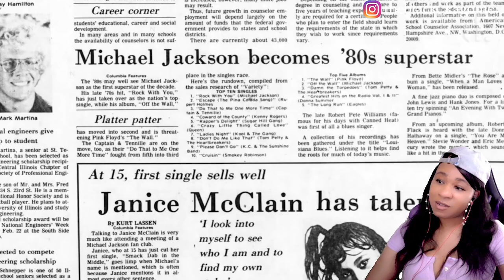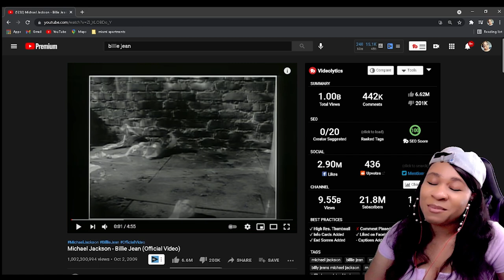1980 | MICHAEL JACKSON'S YEAR IN REVIEW | THE DETAIL. | reaction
1980 | MICHAEL JACKSON'S YEAR IN REVIEW | THE DETAIL. | reaction

✨About me✨
Favorite movie: Titanic
First, anime saw: Dragon Ball
Favorite ice cream: banana split
My personality: shy and introverted
Favorite comedian: Dave Chappelle
Favorite Adultswim show: ATHF
 *favorite episode: Hand Banana 😅
My regrets: I wish I never stopped drawing
First game ever played: EvilZone on ps1
Favorite season: Fall 🍁
Favorite food: Tacos and rice 🌮
Favorite Hobbie: I have a lot!🥴
Favorite music: indie, house, Lofi, electronic, R&B/Soul